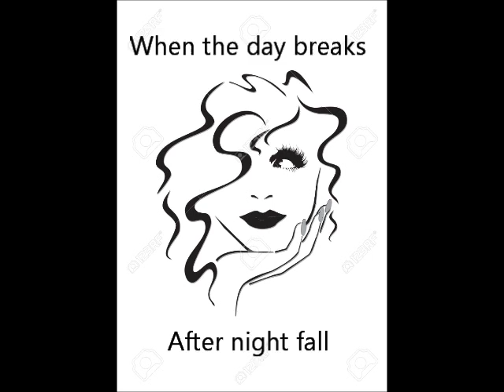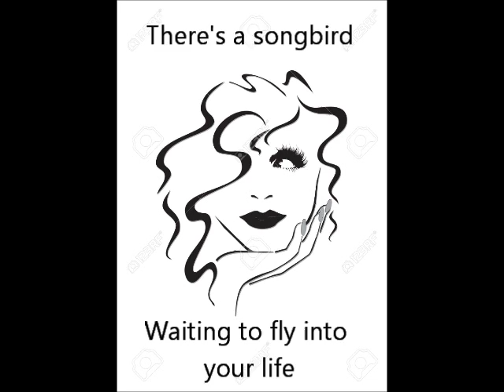BASHBOO.....SONGBIRD....Track 7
SONGBIRD from the album BEHIND THE MASK by BASHBOO